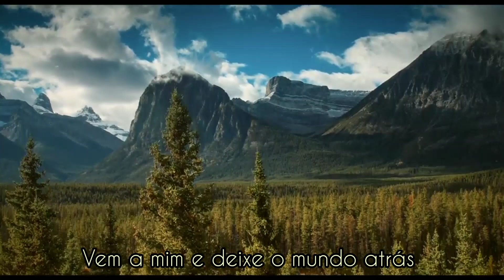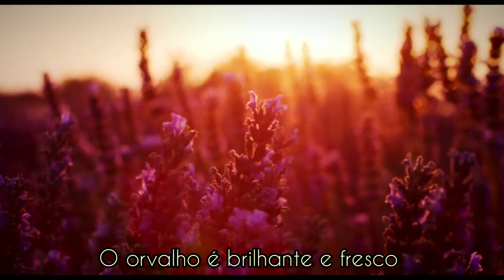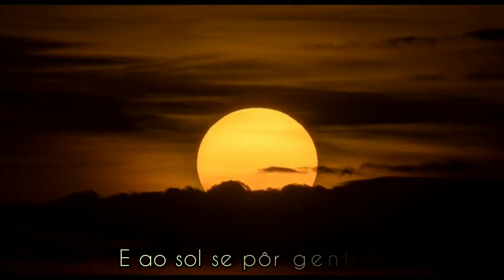The Sabbath Song (A canção do sábado) - Derrol Sawyer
Salmos 92:1